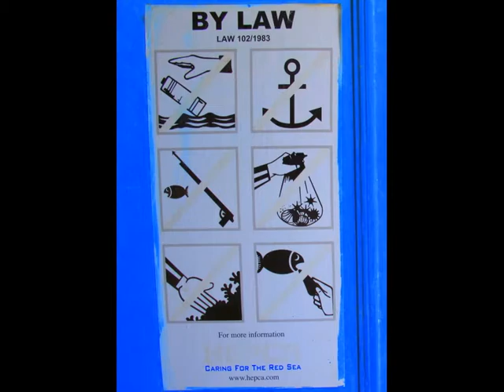Courses, courses, students... Geli&Ute Diving Center, August, 2010. MayDivingSafari.com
Province Red Sea